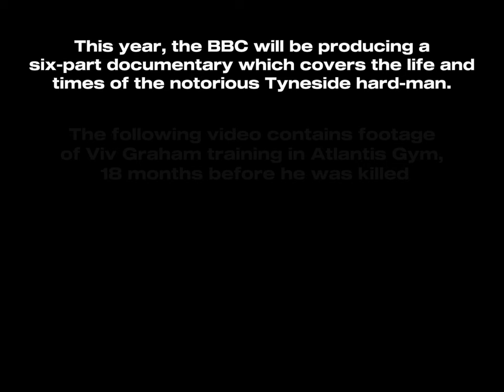Actual footage of Viv Graham 💪